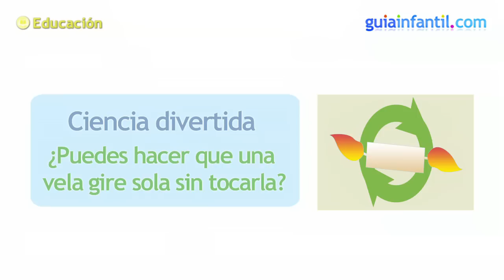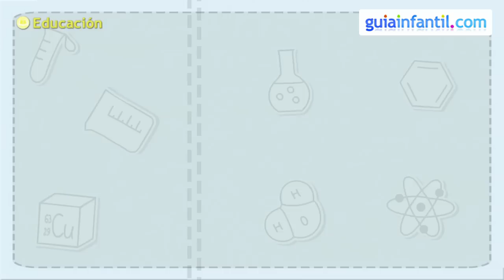La vela que gira y se columpia - Experimentos caseros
Éste es un curioso experimento casero que muestra los efectos del cambio de posición del centro de gravedad de una vela encendida. Cada vez la vela gira, oscila y se columpia más rápidamente. ¿Puedes explicarlo? Diviértete con tus hijos y aprende los secretos de la física y la ciencia con toda la familia.

- Lista de materiales (00:18)
- Elaboración del experimento paso a paso (00:30)
- Explicación científica (01:13)